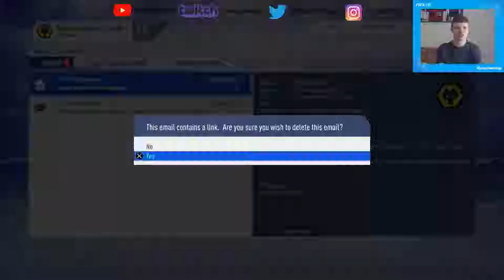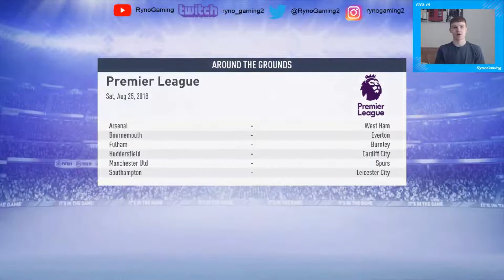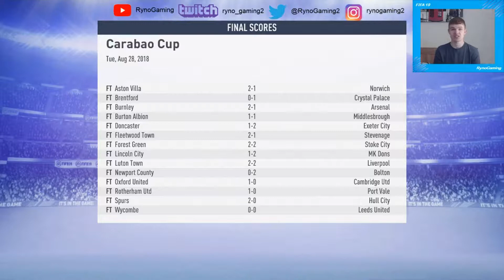FIFA 19 WOLVES CAREER MODE EPISODE 2 PART 2 - LET THE GAMES BEGIN!!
This is the second part of episode 2. We play our toughest match of the season yet! Plus we play our first match in the Carabao Cup this season!